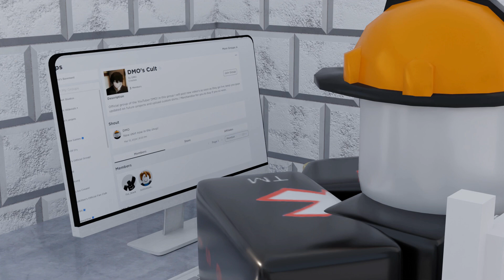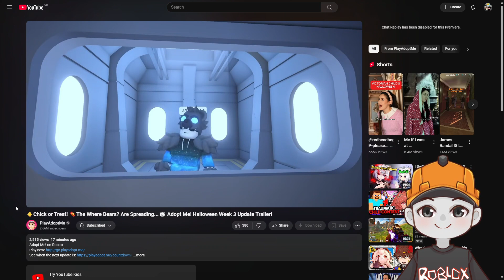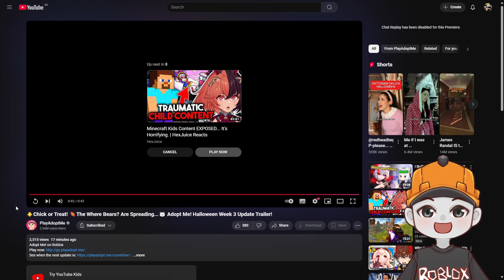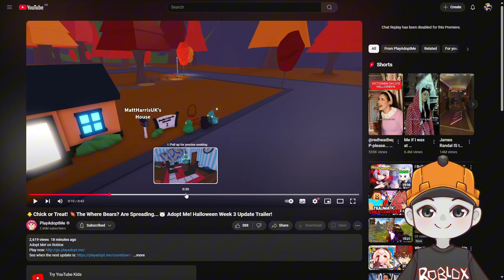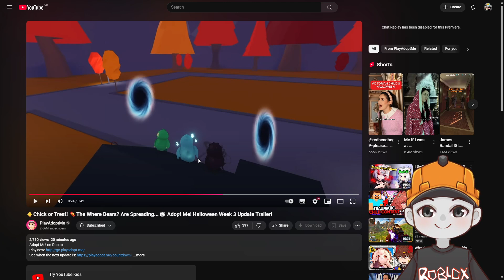ADOPT ME HALLOWEEN WEEK 3 TRAILER IS HERE!